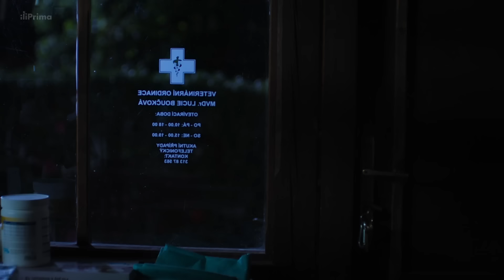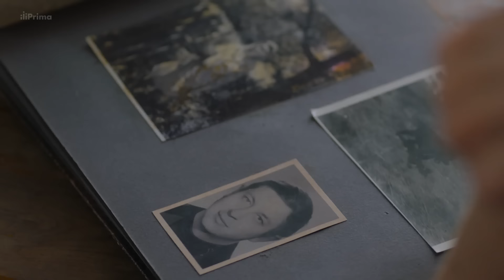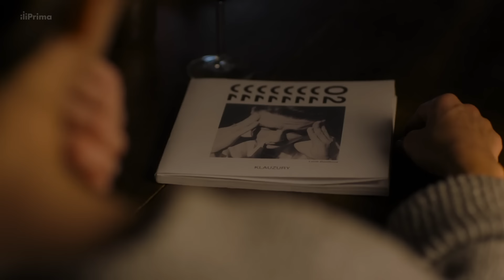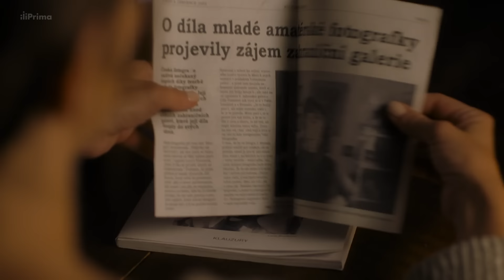Celý první díl nového seriálu Hvězdy nad hlavou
Seriál Hvězdy nad hlavou sledujte v pondělí ve 20.15 na Primě.